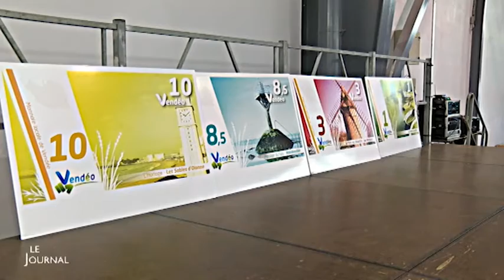Vendéo : La nouvelle monnaie vendéenne officiellement lancée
Coup de projecteur sur la nouvelle monnaie locale baptisée Vendéo qui est officiellement en circulation en Vendée. Pour exploitation TV, droits réservés, nous contacter